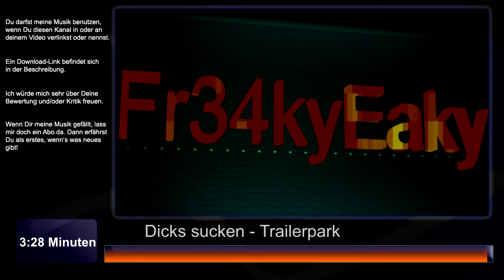Dicks sucken - Trailerpark Instrumental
Na, wer entdeckt das Easter-Egg in der MP3-Datei?